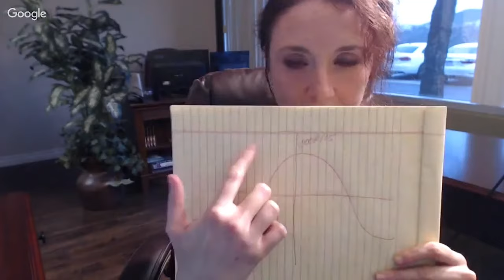Building a Mortgage Fund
People You Should Know

In this PYSK segment, Jillian Sidoti interviews the CEO of Freedom Financial Funds, Michael Klein.

Learn more about Michael and his firm at freedomfinancialfunds.com.

If you're looking to learn more about crowdfunding, visit us at crowdfundinglawyers.net.